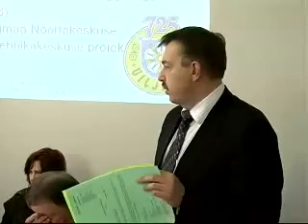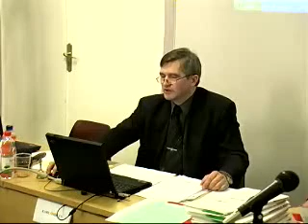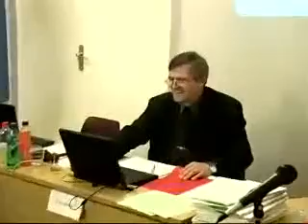Viljandi Linnavolikogu istung 29. veebruar 2008